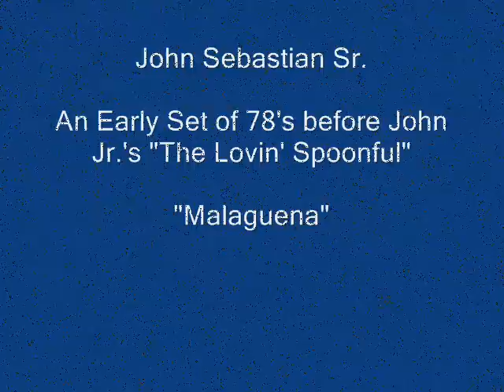John Sebastian Sr.~ "Malaguena"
Thanks to "bitterspice" for help with this